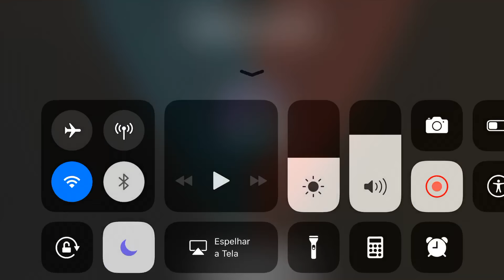Modern Combat Versus - S.W.A.T Br VS Mafia #12